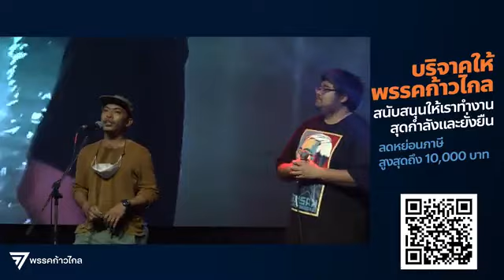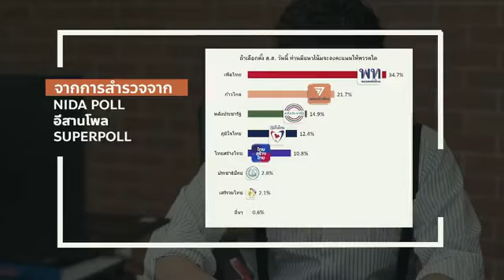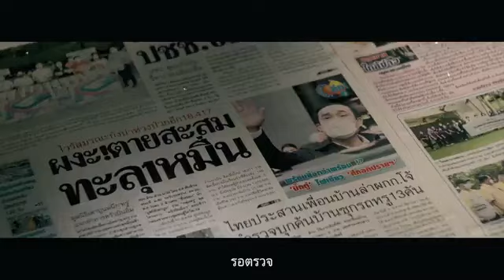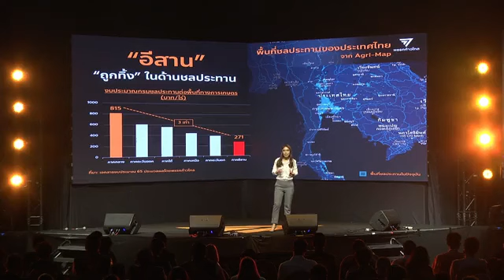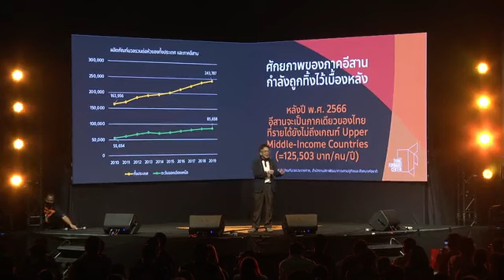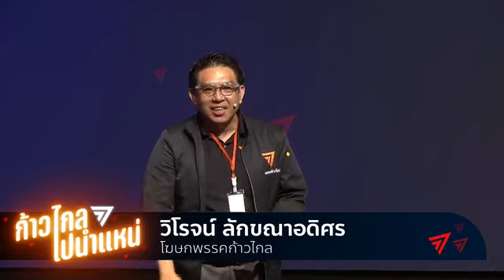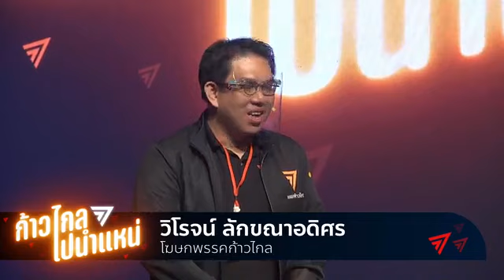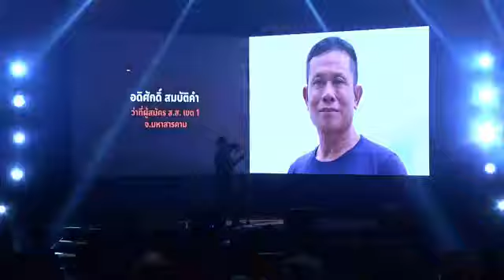🍊 ทิมพิธา ศิริกัญญา ก้าวไกลไปนำแหน่ 🍊 ก้าวไกล ประชุมอีสาน ขอนแก่น 🍊 Oct 16, 2021